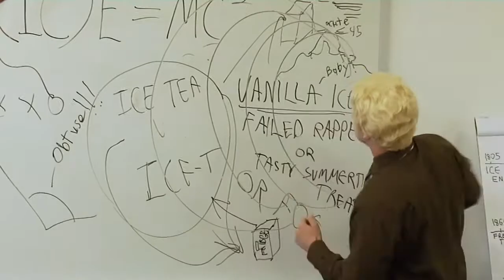NOSFERAJEW: COMMUNITY BLECH Part 4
Welcome to Nosferajew Episode 2, Part 4 of 5!

Louis is a professor of cool; Maury gets introduced to the world of leather via an excitable sales associate. Our most touching episode yet!

Produced by Who Productions
Created and Directed by Mitch Yapko and Allen Rueckert
Director of Photography Derek Bauer